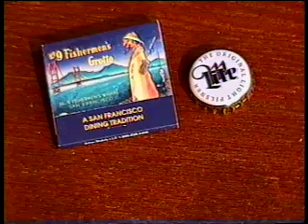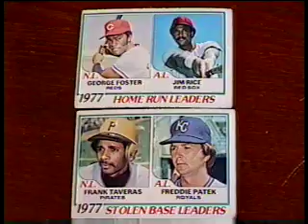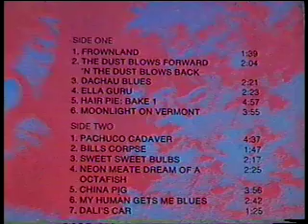Weird Paul answers questions #2 - Q & A About My Life Video Vlog 2016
The second part in a series of videos where I answer subscribers' questions!
Questions about my collections!
If I didn't get to your question yet, it will be coming soon!